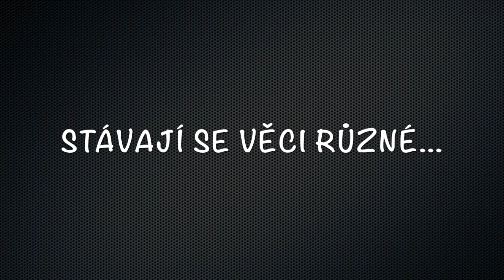2004 - SARDÁNSKÉ REMINISCENCE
Verše Slávce k šedesátinám věnovala  Hanka Pafková, četla Slávka z Hozova. Rpety, duben 2022.